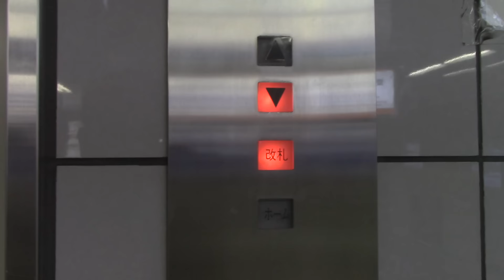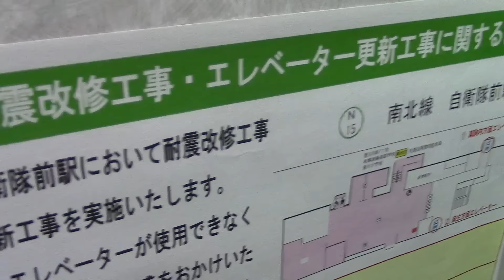【ブザー搭載】札幌市営地下鉄南北線 さっぽろ駅の改札内エレベーター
メーカーは三菱製です。改修されたと思います。ブザーが付いています。

用途：乗用
定員：9名
積載：600kg
設置年：不明
改修年：不明
アナウンス：あり
到着音：あり
車椅子操作盤：あり
エレベーター台数：1
機種：エレパック
方式：ロープ式